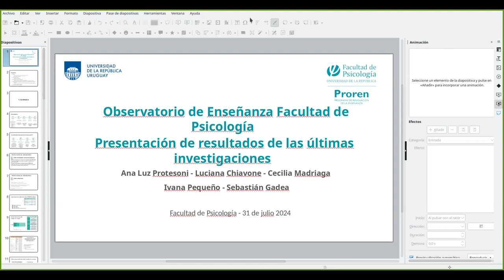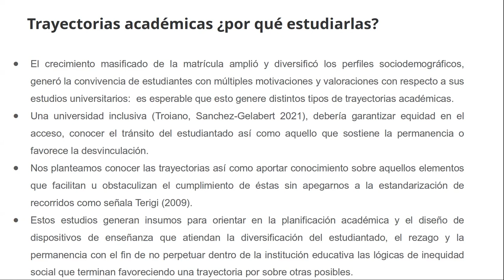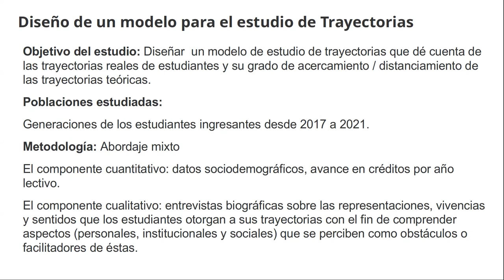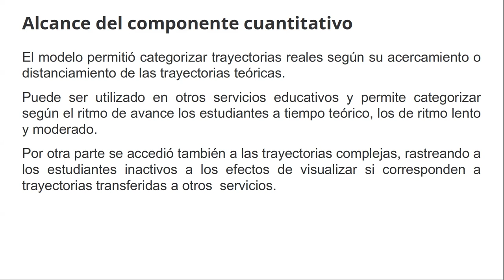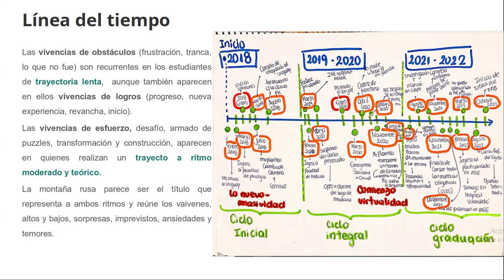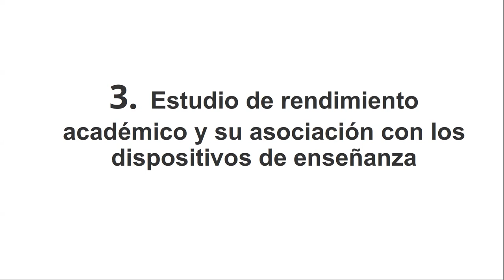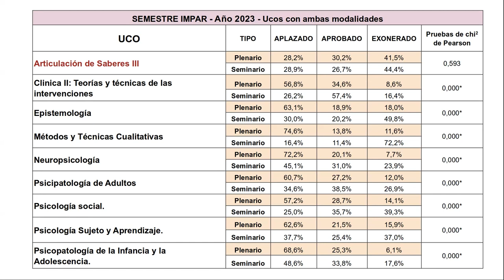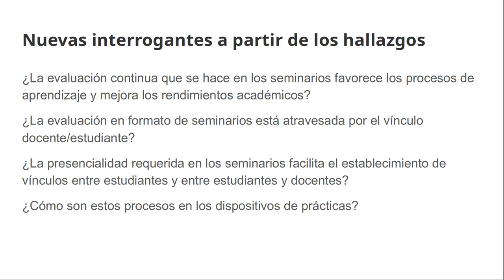Presentación de resultados: Ritmos de avance estudiantil y Rendimiento académico en UCOs